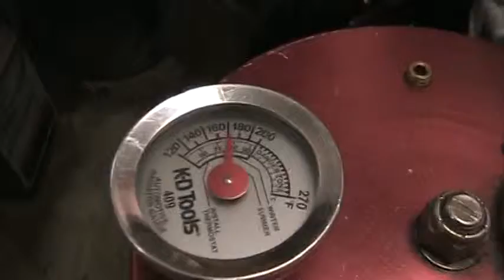CHARLES HALL CHEVY.MOD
383 CHEVY ENGINE DYNO TEST